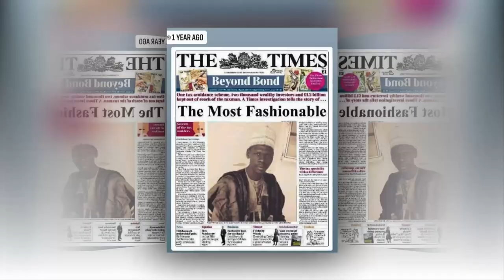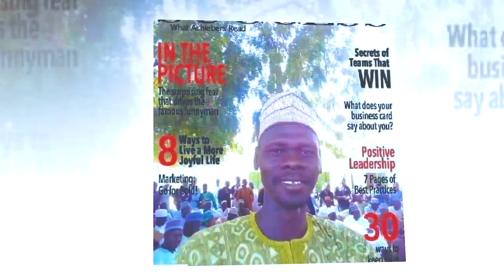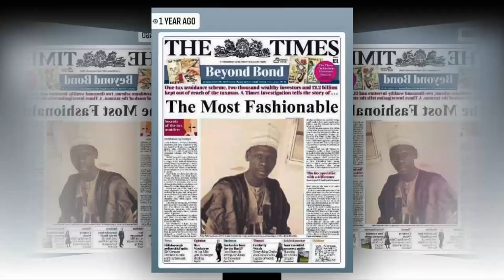_Al Barnaoui _ ALH ABBA TIDJANI_